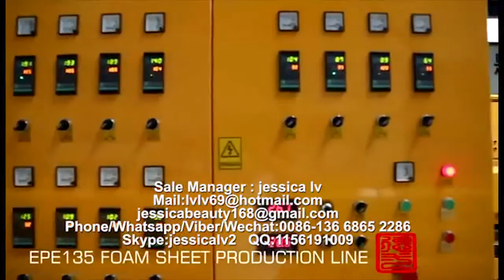Fully automatic EPE foam sheet Production line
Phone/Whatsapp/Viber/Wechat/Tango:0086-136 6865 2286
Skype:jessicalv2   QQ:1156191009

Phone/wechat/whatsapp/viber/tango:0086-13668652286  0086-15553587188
Skype: jessicalv2
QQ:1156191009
YAHOO Messenger:jessica863122
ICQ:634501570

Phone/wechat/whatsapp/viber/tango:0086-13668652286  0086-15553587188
Skype: jessicalv2
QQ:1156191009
YAHOO Messenger:jessica863122